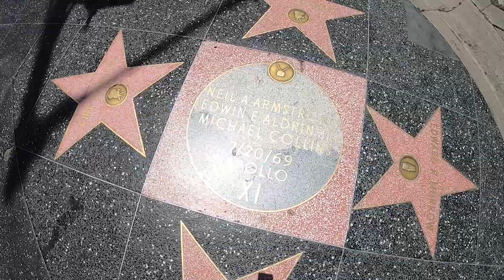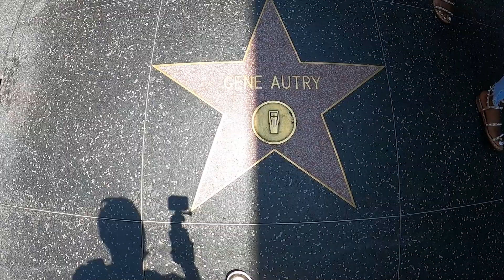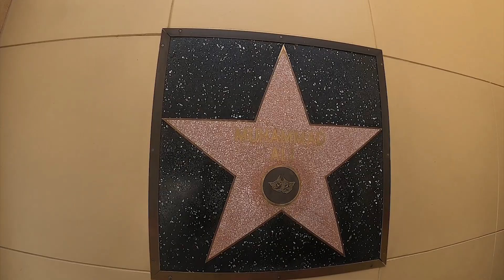Los Angeles VLOG 2 l Hollywood'da 1 gün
Umarım videoyu izlerken keyif almışsınızdır, ben çekerken inanılmaz eğlendim.